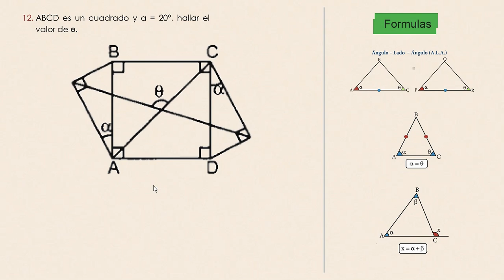Cuadrilateros - En el romboide ABCD, calcule “x”. (BR = Bisectriz de la m∠ABC)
En el romboide ABCD, calcule “x”. (BR = Bisectriz de la m∠ABC)

aplicamos las propiedades de cuadrilateros de:
- propiedades de un trapecio isoceles
- Angulos alternos internos
- triangulo isoceles

Aprende a resolver ejercicios de cuadrilateros paso a paso aplicando propiedades de geometria matematica y conviertete en el mejor de tu clase este canal esta enfocado en enseñar matematica nivel secundaria, nivel media basica o nivel medio superior